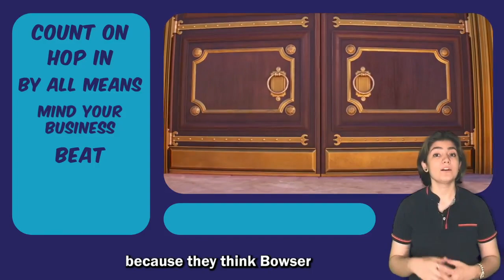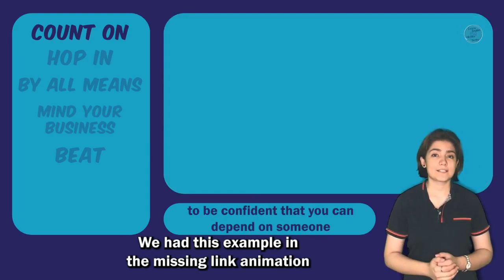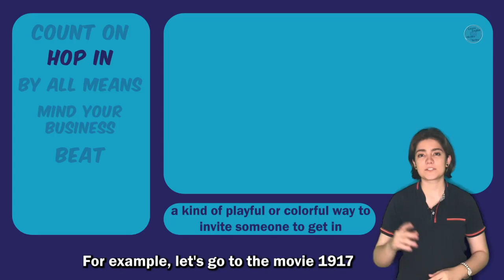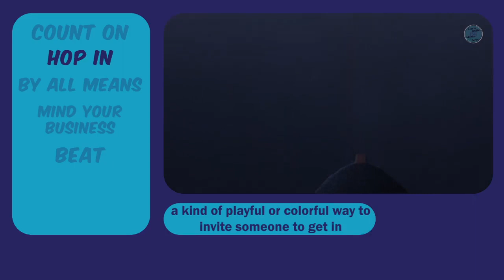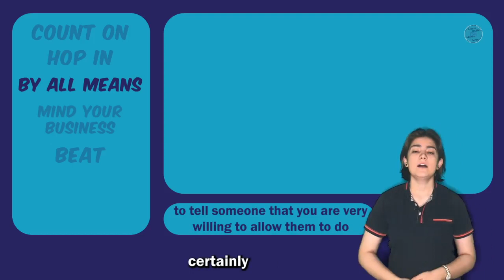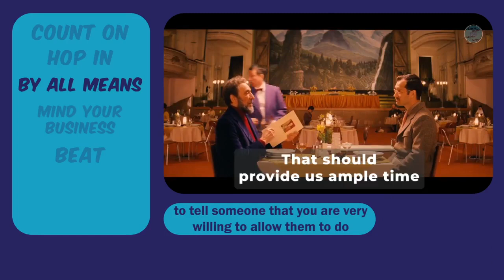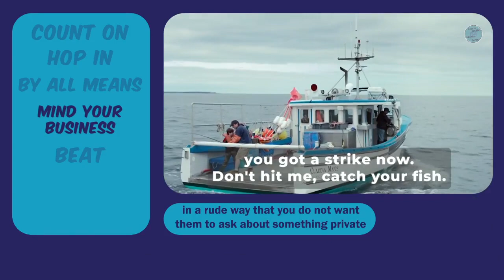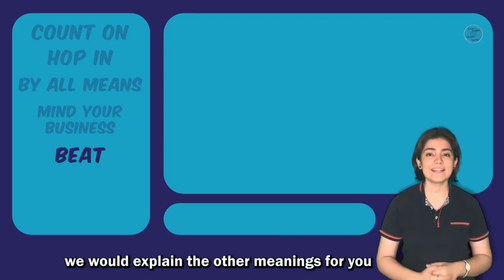Learn English With Movies 🎞 The Super Mario Bros. Movie | Part Two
Learn English With Movies & Series
📌How to learn English through movies and series? In these videos we select some movies and explain hard words and expressions in other movies!

list of vocabs and expirations✅:
00:00 intro
00:44 Count on
2:56 Hop in
4:22 By all means
6:22 Mind your business
8:05 Beat

📌We watched more than 3000 episodes of series and movies and search slangs and idioms among them! So by watching this video you would learn them in also other movies without spoil them!

Learn English with Super Mario
Learn English With Mario
Learn English With Super Mario Game